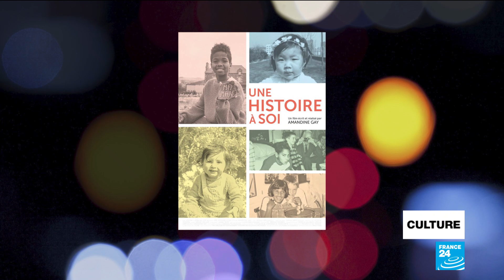Cannes Film Festival announces selections for its 2021 competition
The CannesFilmFestival returns this year for its 74th edition, running from July 6 to 17 after the Covid-19 pandemic deprived the world's leading film festival of its 2020 edition.